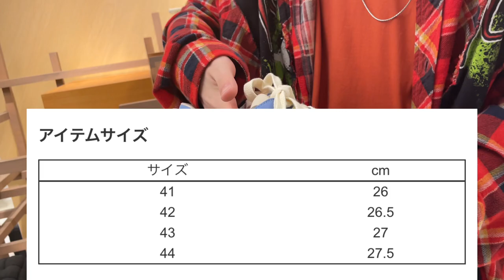ストリートからモードまで!! スタイル問わない新感覚な万能スニーカー&サンダルが入荷!! 【新ブランド】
FOOT INDUSTRY POP UP STORE at MIDWEST OSAKA

1月7日までミッドウエスト大阪店で開催中。

無駄を排除した都会的なシンプルさをベースに、モード・ストリートの雰囲気を纏ったデザインに、耐久性に優れた特殊素材や履き心地を重視したニット素材などを用いており、デザイン性と機能姓を兼ね備えたブランド。

”NEW NORMAL”
というシーズンテーマを掲げた今季のコレクション。
クラフト感満載のスケートシューズや冬でも履けるサンダルなど、新感覚のフットウェアが多数登場。

どんなスタイルにも溶け込む万能なシューズ。
なのにどこか新鮮なフットウェア。

藤嵜 172cm 57kg／村居 172cm 50kg

＊関連動画
ミッドウエスト大阪店ショップツアーと、店内デザインの裏側に迫る!!【2022年秋冬】

世界で活躍するコレクションブランドから新進気鋭のデザイナーズブランドまで幅広く取り扱うセレクトショップ。
東京・名古屋・大阪にショップ展開。
国内外、有名無名を問わず、様々なジャンルのブランド、テイスト、アイテム、カルチャーを混在させる事で『MIDWESTらしいファッション』を創造し、『洋服を楽しむというカルチャー』を発信しております。

ALMOSTBLACK
amok
ANREALAGE
AVALONE
BASICKS
BASE MARK
BLANC..
both
beautiful people
CHICSTOCKS
DAIRIKU
DRKSHDW
DISCOVERED
doublet
D-VEC ALMOSTBLACK
FUMITO GANRYU
Ground Y
JOHN LAWRENCE SULLIVAN
KIJIMA TAKAYUKI
kolor
kolor BEACON
ksubi
KIDILL
LAD MUSICIAN
LES TIEN
Maison Margiela
Maison MIHARA YASUHIRO
NERD MIND
Off-White
PADRONE
PATRICK STEPHAN
RAF SIMONS
RAF SIMONS × FRED PERRY
Rick Owens
READYMADE
Requal≡
Saskia Diez
SAINT MICHAEL
TAMME
TAKAHIROMIYASHITATheSoloist.
th products
TOGA VIRILIS
UNDECORATED
UNFECTION
UNITED NUDE
VITAL MATERIAL
yoshiokubo
603